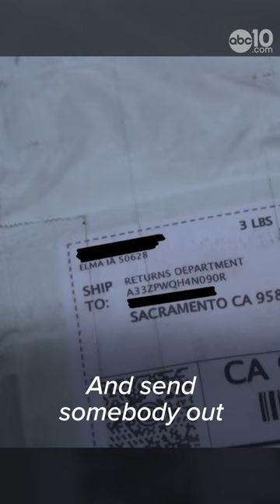Short | Sacramento woman flooded with Amazon packages gets answers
Sacramento resident Connie Mathews is finally seeing results and getting answers weeks after she began receiving dozens of packages she never ordered.

"I had over 100 the first time you came out," Mathews told ABC10.